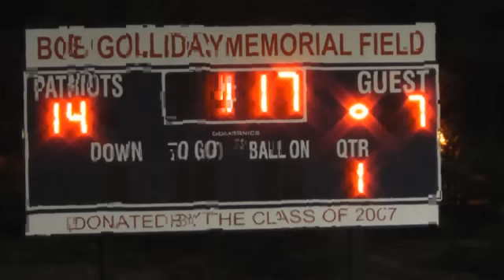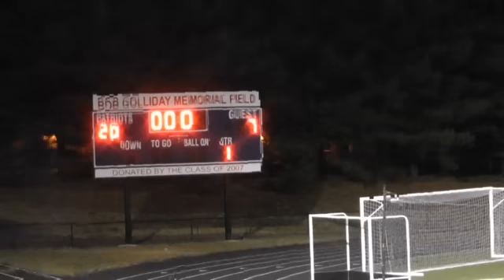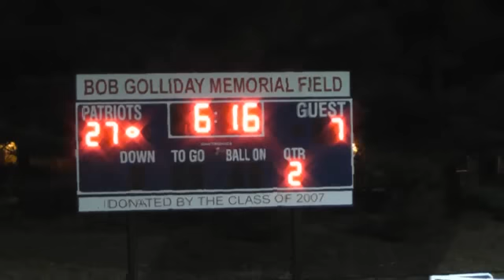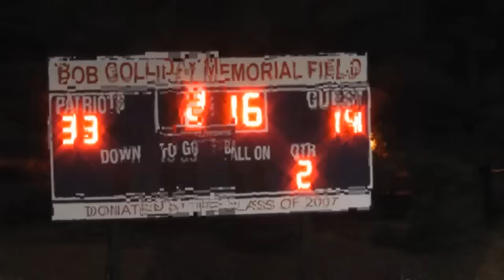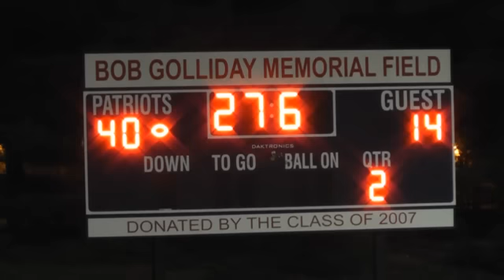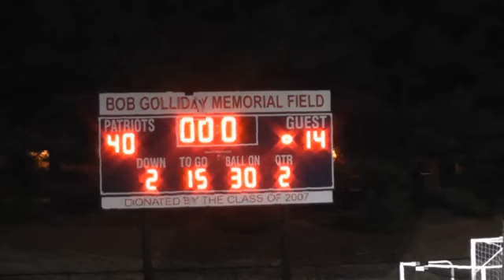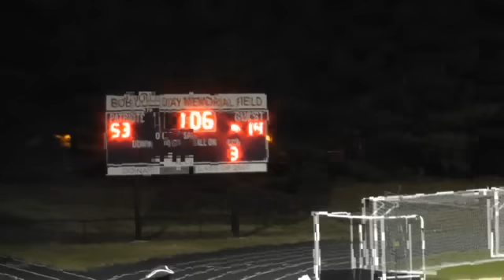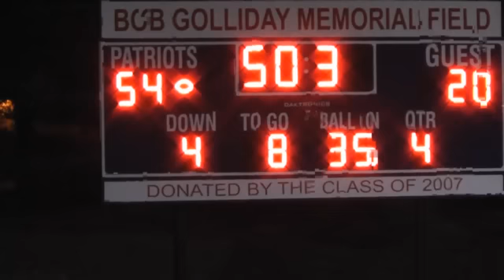Old Mill vs South River _2011.wmv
Old Mill 54 South River 20, 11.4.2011
Old Mills RB, Rob Chesson rushes for 180 yds and 5 TDs in route.